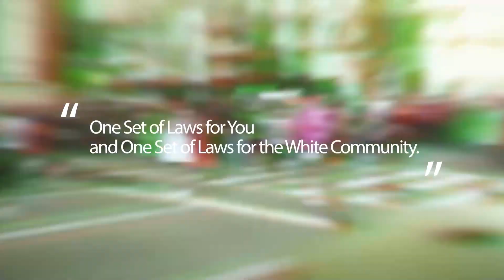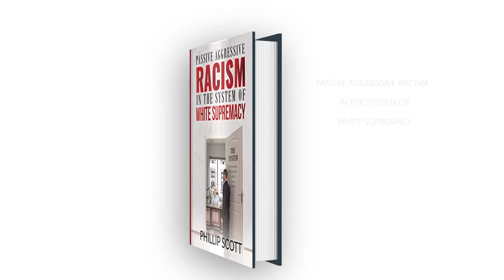People Accuse Adidas Of Unfair Treatment Over Dropping Black Football Star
Wongel Zelalem reports on a soccer player Kurt Zouma getting fined two weeks' salary by his club, West Ham, and lost his sponsorship deal with Adidas on Wednesday after he was filmed k:ck:ng and sIapping a cat.